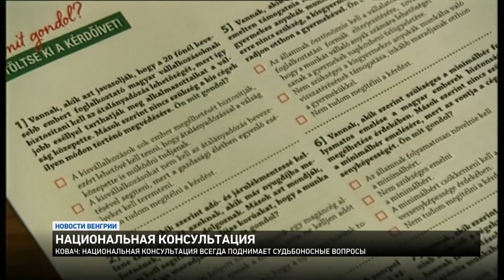Новости из Венгрии